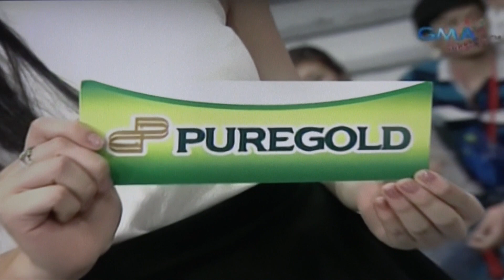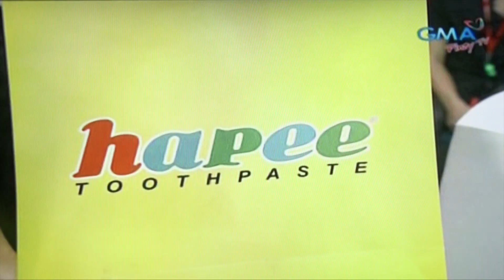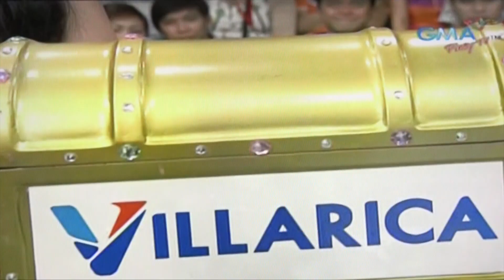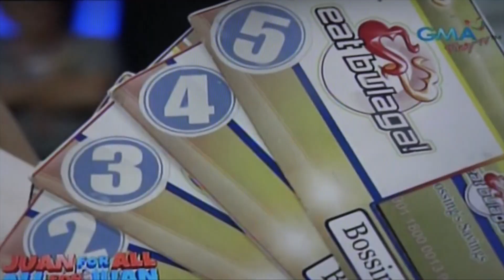Eat Bulaga SUGOD BAHAY FINAL PART 3 - March 17, 2016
This video is about Eat Bulaga SUGOD BAHAY FINAL PART 3 - March 17, 2016.  VIDEO CREDITS:  GMA NETWORK